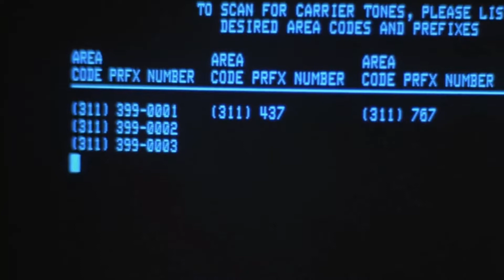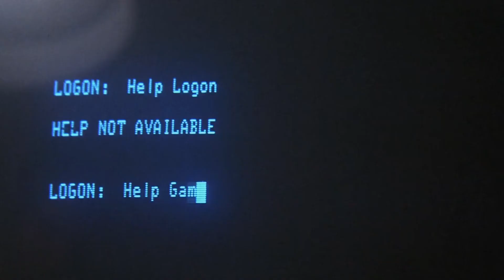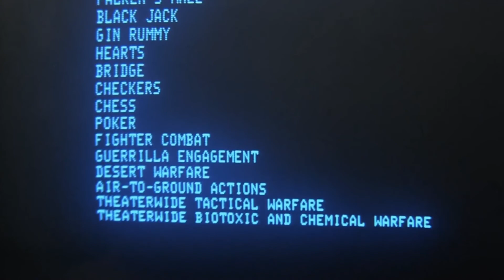Videogames in Movies - (1983) - War Games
Ah yes... Galaga on the silver screen.  It was a well-known hot game back then, it sort of still is.  One of the great classics in videogame history.  It's a short scene that is interesting to see how arcade's were just part of the high-school experience.  Hangout, play games, have drinks and food.

Another cool thing to note is the "20 Grand Palace" arcade is actually on Ventura Blvd. in Woodland Hills, CA (even though the film is set in Seattle).  Check out the Street View for:

This movie might bore younger viewers today, but it fascinated me to no end.  Arcade games, sure, but also IMSAI computer, war dialing, acoustic modem, hacking.. man, its a classic from my childhood.